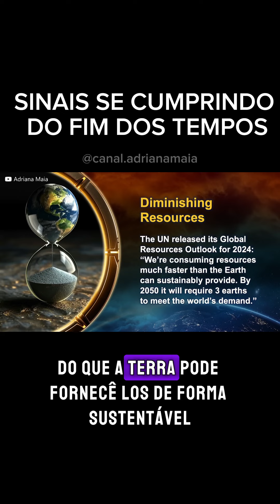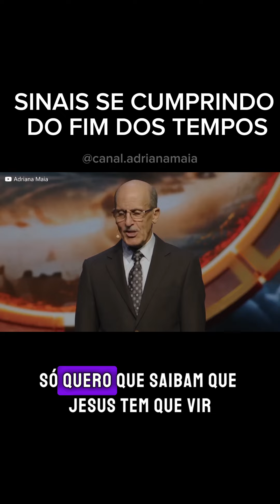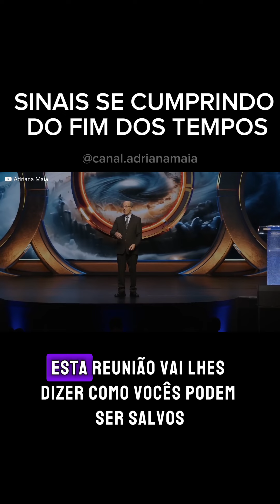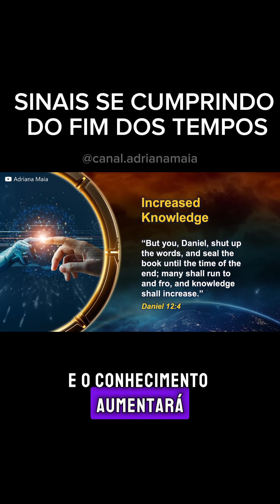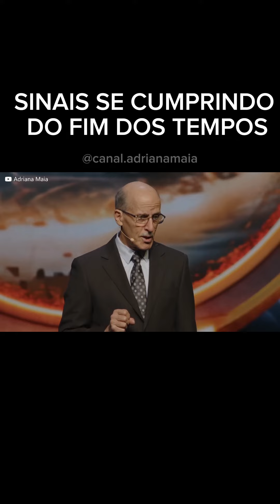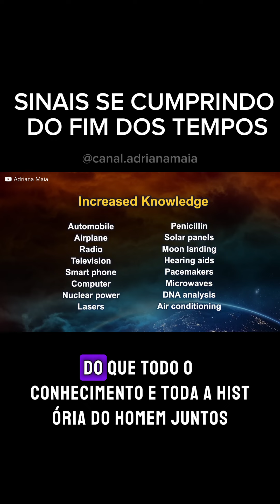SINAIS SE CUMPRINDO NOS ÚLTIMOS DIAS | PASTOR DOUG BATCHELOR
Neste vídeo, Doug Batchelor discute como os sinais profetizados na Bíblia sobre o fim dos tempos estão se cumprindo rapidamente nos dias atuais. Ele menciona eventos globais, como desastres naturais, crises sociais e morais, e o declínio espiritual, que apontam para a proximidade da segunda vinda de Cristo. Doug também incentiva os espectadores a estarem preparados, espiritualmente e emocionalmente, para os desafios que virão antes da volta de Jesus, destacando a importância de uma vida de fé e obediência aos ensinamentos bíblicos.